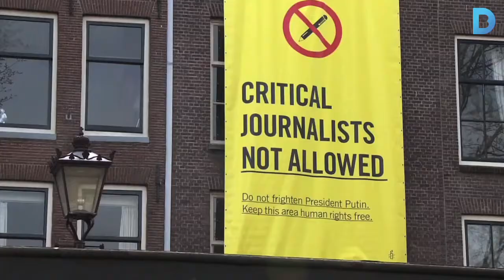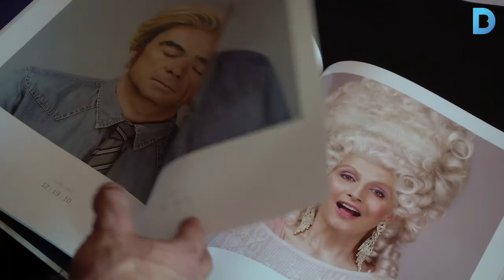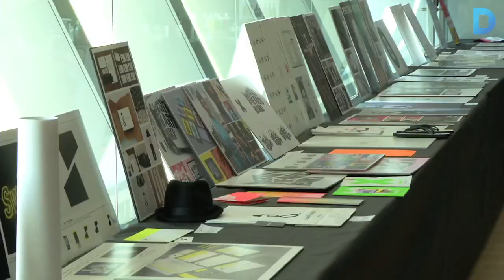Els millors creatius de publicitat d’Europa, reunits a Barcelona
A la primera edició de l’European Creativity Festival, del 6 al 8 de novembre, es premien els millors treballs creatius d’Europa i s’hi fan conferències i tallers. Més informació